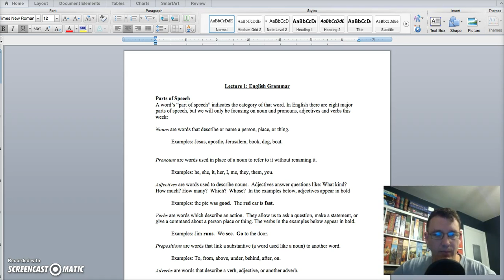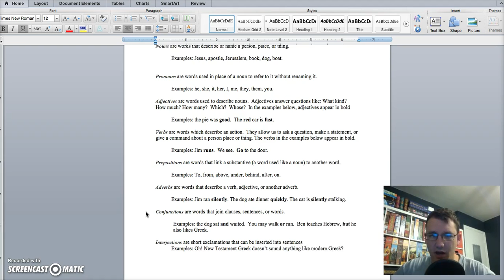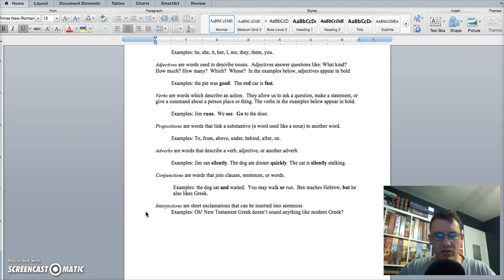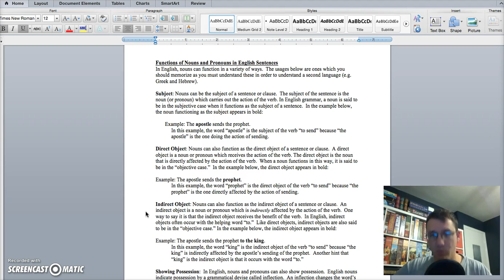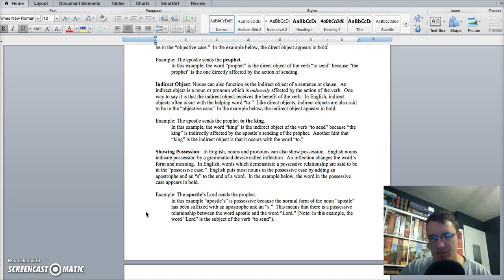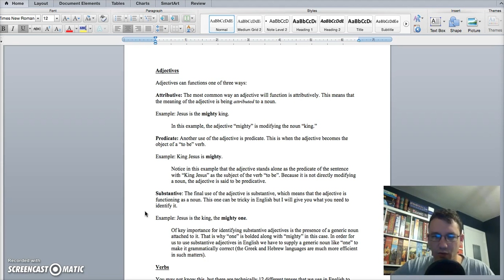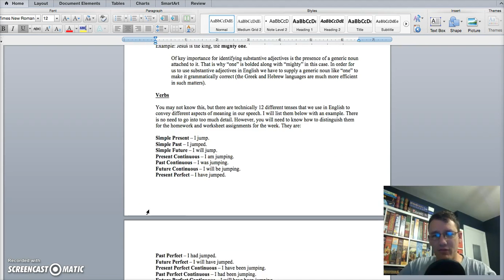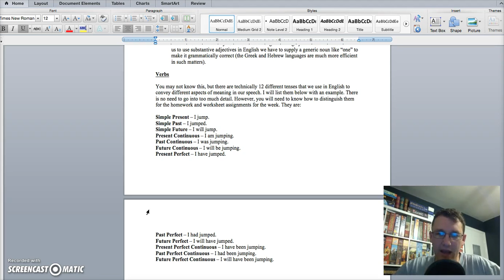Lecture 1 Video